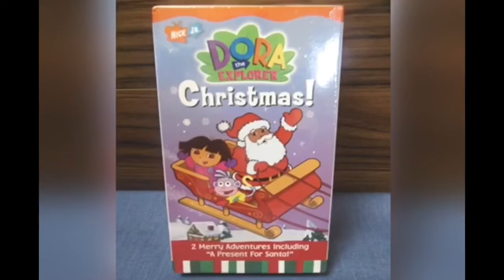YTV Dragon Ball Z Commercial Break October, 24, 2002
1. Dragon Ball Z Canadian Westwood Dub United Kingdom Opening Theme Song (Partial Incomplete Fragment)
2. Opening DBZ (Partial Incomplete)
3. YTV Halloween Trick Or Treat Picking Candies Bumper 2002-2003 (Sick Fly Short ID 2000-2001)
4. Mattel Barbie Girls Car Van Toys Canada Commercial
5. Sears Canada Commercial
6. Pillsbury Ready To Bake Chocolate Chip Cookies Simple Delights Canada Commercial
7. Best Buy Future Shop VHS Tapes & DVD’s Star Wars II Attack Of The Clones & M&M’s Kraft Peanut Butter Commercial
8. YTV Contest Time Nutella Pillsbury Ready To Bake Chocolate Chip Cookies Simple Delights Commercial
9. YTV Dragon Ball Z Promo (Three Eyes Short ID 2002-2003 & Cadbury Caramilk Oh Henry Pillsbury Chocolate Chip Cookies Nutella L’Oréal Kids)